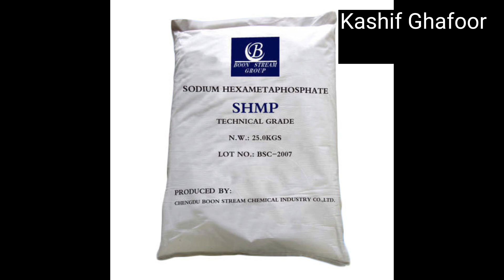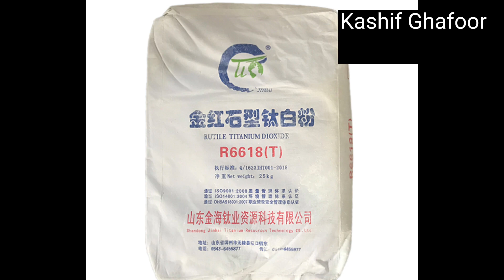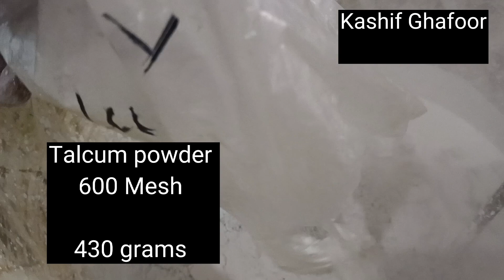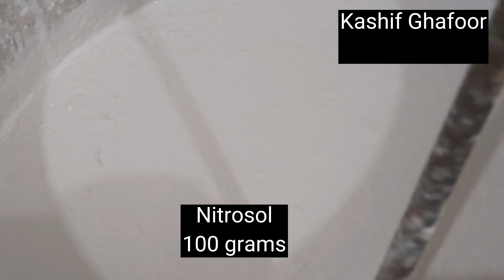Semi Plastic Emulsion@Emulsion paint paintsfarmulation.